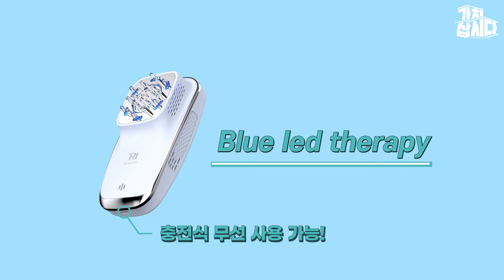2021 소상공인온라인판로지원사업_100_티알아이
「2021년 소상공인 온라인판로지원사업」 콘텐츠제작지원 제품 홍보영상 제작
▷ ‘가치삽시다 플랫폼’을 배경으로 ‘가치 있는 제품을 판매하는 소상공인’이라는 이미지 정립과 “가치삽시다” 브랜드 인지도 제고
- 가치삽시다TV 페이스북
- 가치삽시다TV 인스타그램